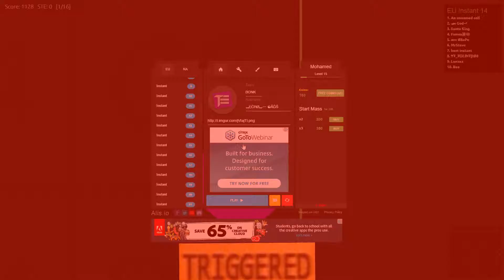HE TRIED IT!!!!! - Alis.io Astonishing Tricks And Funny Moments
SONGS :
Told MeTold Me You're Faded On Love (Goblin Mashup) 100K Special
Breathe In The Helix (Goblin Mashup)
Clean Bandit - Rockabye ft. Sean Paul & Anne-Marie (SHAKED Remix)